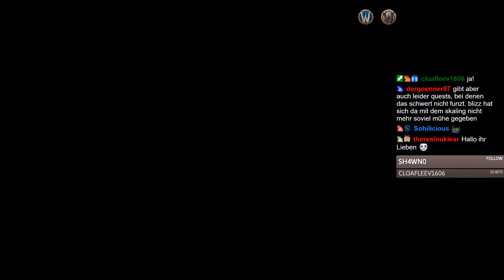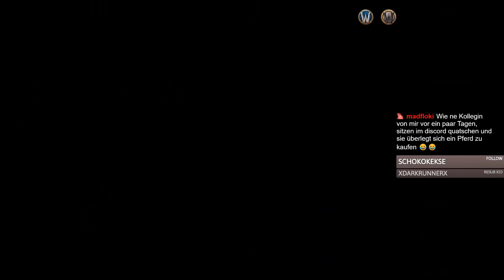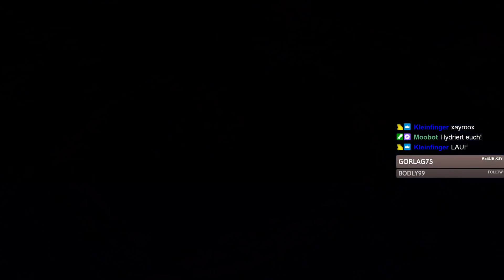Die ersten Games | World of Warcraft Shadowlands Livestream Gameplay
Wir spielen täglich ab ca. 16 Uhr gemeinsam World of Warcraft im Livestream. Dabei farmen wir Mounts, quatschen über die Lore, bewerten Transmog und haben Spaß. Manchmal, machen wir auch einfach Blödsinn.

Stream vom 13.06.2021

Bock auf Käse und Knabberei?
Mit dem Code Craft12354 kannst du 15% auf alle Saucen sparen.